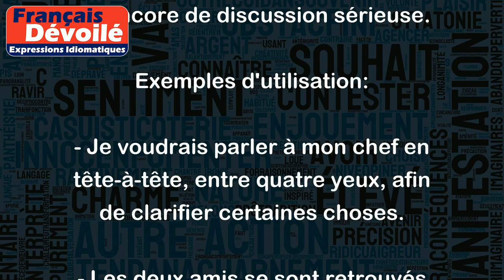Entre quatre yeux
L'expression "entre quatre yeux" signifie que deux personnes se retrouvent seules, sans interruption, pour pouvoir parler franchement et honnêtement. On peut dire qu'il s'agit d'un moment d'intimité, de confidence ou encore de discussion sérieuse.
Exemples d'utilisation:
- Je voudrais parler à mon chef en tête-à-tête, entre quatre yeux, afin de clarifier certaines choses.
- Les deux amis se sont retrouvés autour d'un café pour parler de leurs problèmes en toute confiance, entre quatre yeux.
- Les parents ont préféré discuter de leur différend familial entre quatre yeux, sans la présence des enfants pour ne pas les inquiéter.